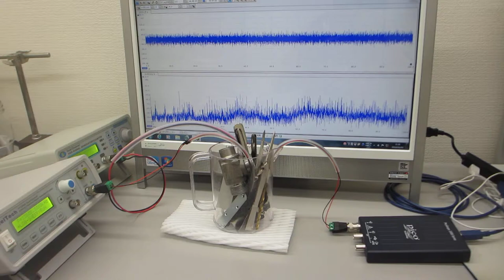２台のファンクションジェネレータを利用した超音波の非線形制御実験